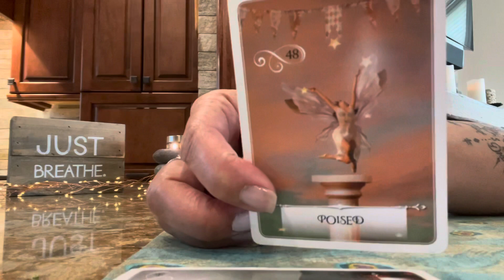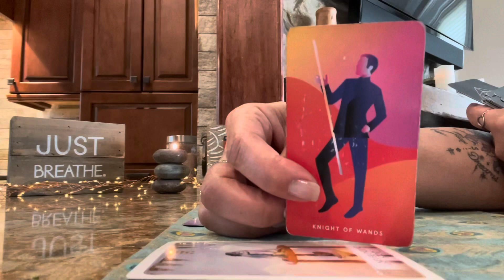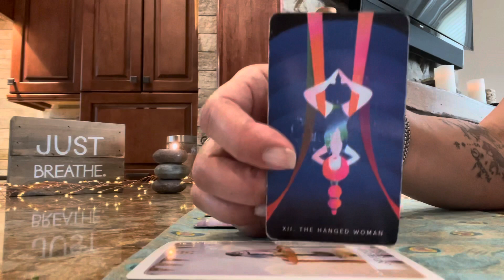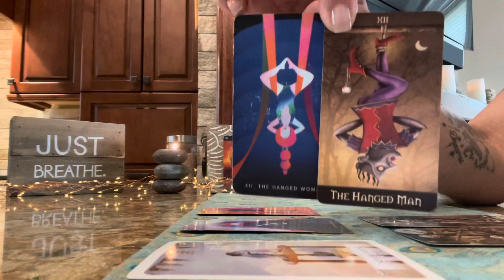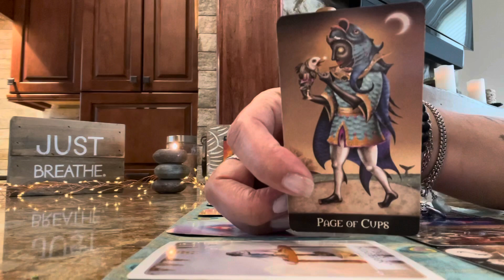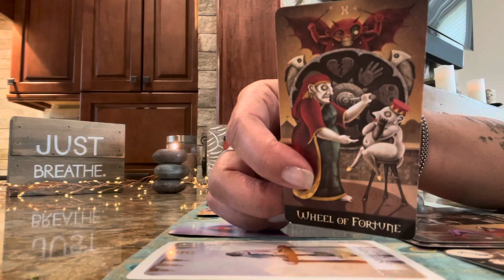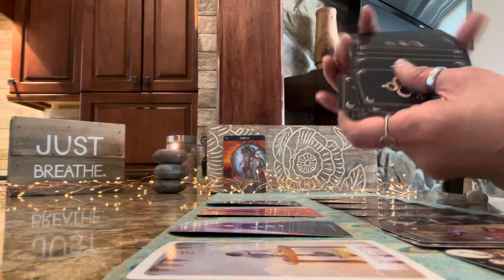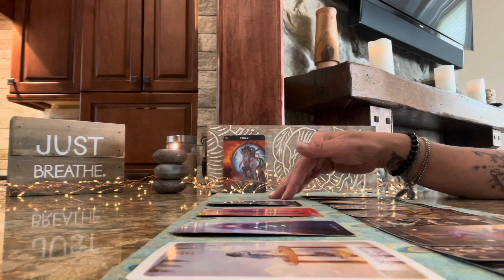VIRGO 🌻 STOP REPEATING THE CYCLE 🌻 JUNE 2021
RANDOM READINGS

30 minute reading $40.00
1 hour reading $70.00